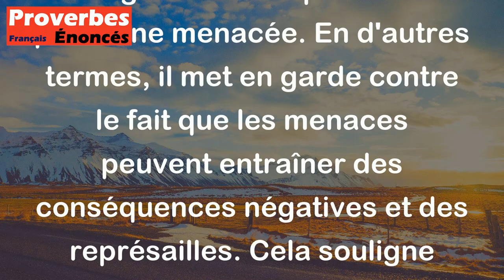Proverbe Français - Qui menace, vengeance chasse.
Ce proverbe français "Qui menace, vengeance chasse" signifie que celui qui profère des menaces risque de provoquer une réaction de vengeance de la part de la personne menacée. En d'autres termes, il met en garde contre le fait que les menaces peuvent entraîner des conséquences négatives et des représailles. Cela souligne l'importance de la prudence dans nos paroles et actions, pour éviter des situations conflictuelles.